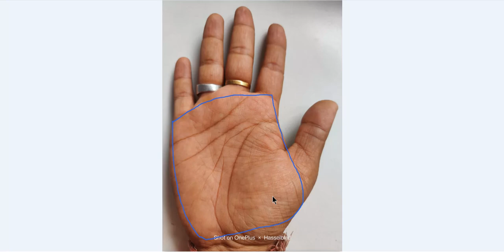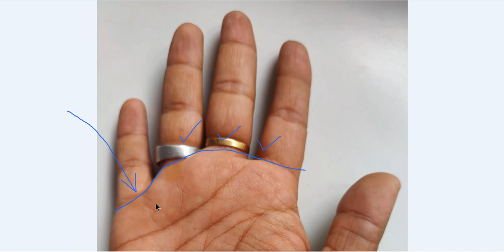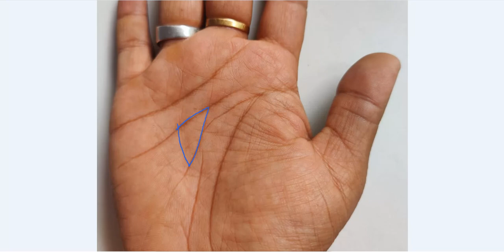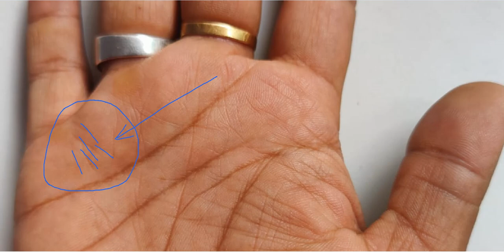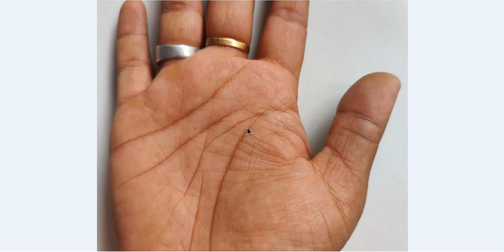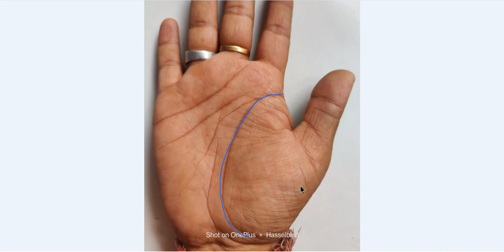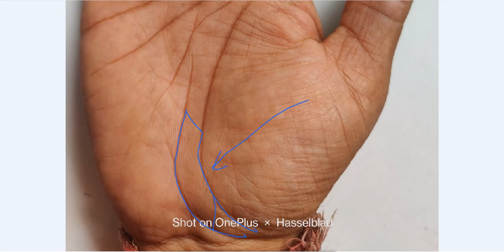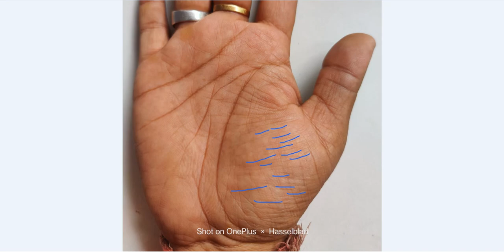अगर आपकी हथेली के मध्य में बन रहा है ऐसा त्रिकोण, तो ये बना सकता है आपको करोड़पति - Rajiv The Healer